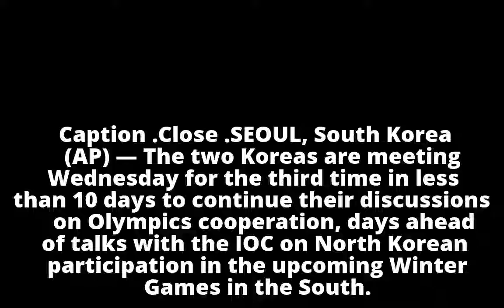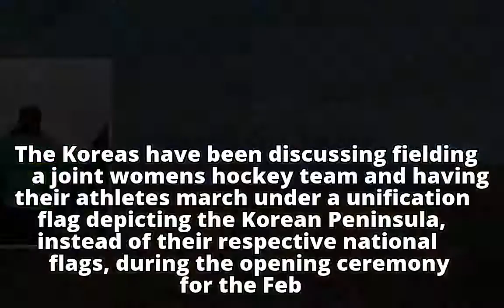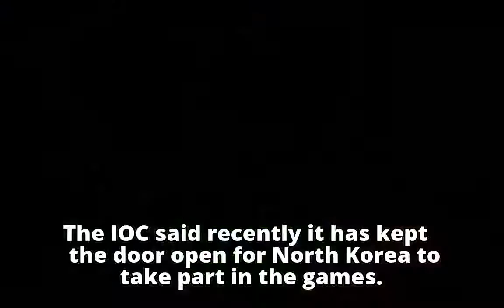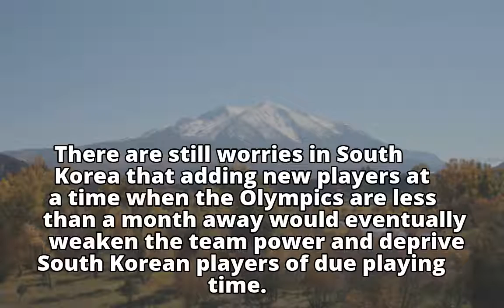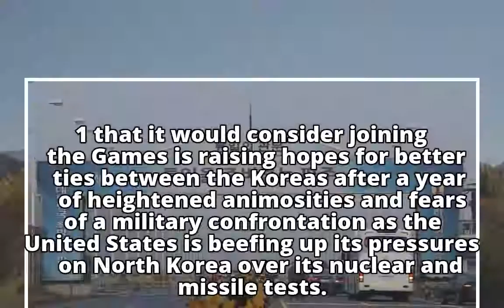2 Koreas talk about Olympic cooperation ahead of IOC meeting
2 Koreas talk about Olympic cooperation ahead of IOC meeting
2 Koreas talk about Olympic cooperation ahead of IOC meeting
2 Koreas talk about Olympic cooperation ahead of IOC meeting